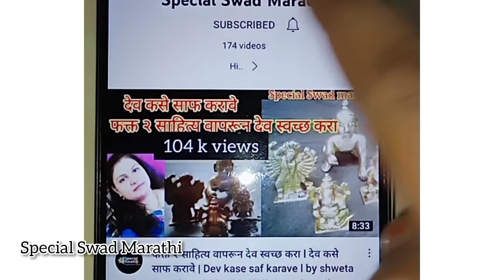छोले आणि पंजाबी छोले मसाला l how to make perfect chole and chole masala